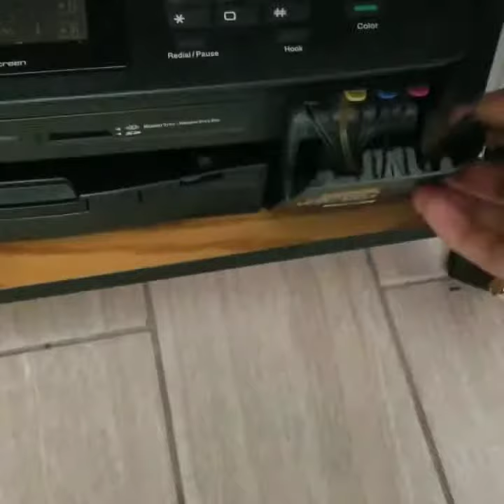Tinta continua para impresora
Tinta continua para impresora brother

Despues de esperar tanto tiempo y equivocarme tantas veses al comprar impresoras acabo de dar con la mejor  tinta continua para brother

Ignorar

inkjet printer,
inkjet transfer,
inkjet printing,
inkjet stencil printer,
inkjet vs laser,
inkjet heat transfer paper,
inkjet stencils,
inkjet wood transfer,
inkjet paper,
inkjet acetate,
inkjet animation,
inkjet arduino,
inkjet additive manufacturing,
inkjet all in one printer,
inkjet and laser printer difference,
inkjet adhesive vinyl,
inkjet acetone transfer,
inkjet and deskjet printer difference,
inkjet and laserjet printer difference,
inkjet banner,
inkjet bioprinting,
inkjet barcode printer,
inkjet batch coding machine,
inkjet balloon printing,
inkjet business cards,
inkjet by jean-pierre vallarino,
inkjet beatrice dillon,
inkjet bottle printer,
inkjet backlit film,
inkjet cartridge,
inkjet coding,
inkjet cleaning,
inkjet canvas paper,
inkjet color printer,
inkjet card printer,
inkjet cartridge reset,
inkjet coding and marking,
inkjet cd printer,
inkjet coder,
inkjet decal paper,
inkjet diy,
inkjet deposition,
inkjet dark no cut transfer paper,
inkjet decal transfer paper,
inkjet dark transfer paper instructions,
inkjet deskjet difference,
inkjet date code printer,
inkjet embossing,
inkjet envelope printer,
inkjet epson,
inkjet envelope press,
inkjet emulsion lift,
inkjet etch resist,
inkjet etching,
inkjet envelopes,
inkjet envelope printing machines,
inkjet embossing paper,
inkjet film,
inkjet fabric transfer paper,
inkjet film printing,
inkjet film for screen printing,
inkjet flatbed printer,
inkjet fixative spray,
inkjet foil transfer,
inkjet for t shirt printing,
inkjet fabric printing,
inkjet fabric sheets,
inkjet gun,
inkjet glossy paper,
inkjet gun printer,
inkjet gold foil,
inkjet garment printer,
inkjet gold,
inkjet glitter paper,
inkjet gun amazon,
inkjet garment film,
inkjet gold ink,
inkjet heat transfer,
inkjet heat transfer vinyl,
inkjet hp,
inkjet htv vinyl,
inkjet htv,
inkjet head,
inkjet heat press,
inkjet hp printer,
inkjet how it works,
hp inkjet printer,
hp inkjet,
hp inkjet d2132 all in one printer,
hp inkjet 3755,
hp inkjet 5255,
hp inkjet all in one printer,
hp inkjet printer head cleaning,
hp inkjet 415,
hp inkjet 2135,
inkjet ink,
inkjet image transfer techniques,
inkjet inc,
inkjet id card,
inkjet iron on,
inkjet image to wood,
inkjet id card printer,
inkjet image transfer to canvas,
inkjet image transfer to wood,
inkjet jigsaw puzzle paper,
inkjet jet printer,
jacquard inkjet fabric sheets,
alpha jet inkjet printer,
brother inkjet mfc-j497dw,
handjet inkjet printer,
brother inkjet mfc-j491dw,
inkjet kodlama,
inkjet keyence,
inkjet refill kit,
keyence inkjet printer,
inkjet printer kya hai,
universal inkjet refill kit,
kirk rudy inkjet,
kgk inkjet printer,
konica minolta inkjet printer,
inkjet laser printer,
inkjet label printer,
inkjet label printing,
inkjet light transfer paper,
inkjet laser printer difference,
inkjet large format printer,
inkjet label printing machine,
inkjet lazertran image transfer paper,
inkjet light transfer paper instructions,
inkjet label gun,
inkjet machine,
inkjet marking,
inkjet metallic paper,
inkjet mod podge transfer,
inkjet montage,
inkjetmall,
inkjet marking machine,
inkjet mrp printing machine,
inkjet massive nga kosova,
inkjet mailing equipment,
inkjet nozzle,
inkjet nail printer,
inkjet no cut transfer paper,
inkjet numbering machine,
inkjet nozzle cleaning,
inkjet nozzle cleaner,
inkjet not printing,
inkjet newspaper printing,
inkjet not printing all colours,
inkjet nozzle cleaning kit,
inkjet on vinyl,
inkjet on wood,
inkjet offset printing machine,
inkjet onto wood,
inkjet or ink tank,
inkjet oled,
inkjet operator,
inkjet or laser printer for home,
stampante laser o inkjet,
laser o inkjet,
inkjet printer for screen printing,
inkjet printer for heat transfer paper,
inkjet photo transfer to glass,
inkjet printer review,
inkjet photo transfer to canvas,
inkjet printing on wood,
laserjet vs inkjet quality,
laser vs inkjet printer quality,
quaff vinyl inkjet sticker,
best quality inkjet printer,
inkjet refill,
inkjet riddim,
inkjet refill ink,
inkjet roll printer,
inkjet refillable cartridges,
inkjet ribbon printer,
inkjet rice paper,
inkjet rub on transfer paper,
inkjet repair,
inkjet stencil ink,
inkjet stickers,
inkjet solar panel,
inkjet shrinky dinks,
inkjet stencil epson,
inkjet stencil printing,
inkjet sublimation,
inkjet solar cell,
inkjet tattoo,
inkjet transfer to wood,
inkjet to wood,
inkjet transfer paper,
inkjet transfer paper printer,
inkjet tattoo machine,
inkjet tattoo printer,
inkjet printer t shirt,
t shirt inkjet transfer paper,
inkjet paper for t shirts,
inkjet printers for t-shirt printing,
inkjet t shirt transfer,
quirkii a4 inkjet t-shirt transfers,
inkjet printer t shirt transfer,
inkjet t shirt,
inkjet uv printer,
uv inkjet,
using inkjet transfer paper,
inkjet printer unboxing,
uv inkjet printing,
foiling using inkjet printer,